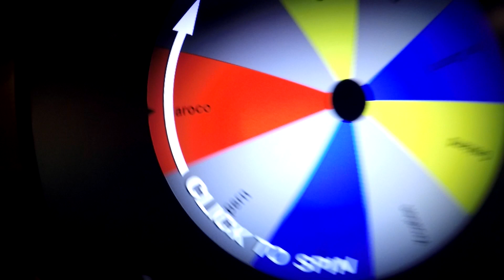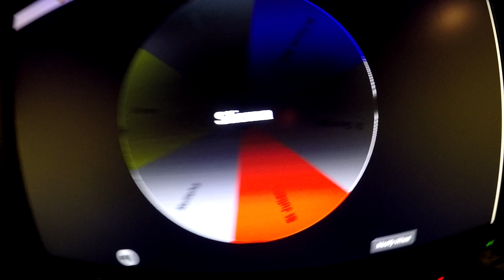The travel challenge (Malta 2016)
Hej Allihopa!
Jag och Albin Streit kom i somras på en lysande lek och här är resultatet. Dela gärna!
Leken går ut på att man skriver ner massa olika länder och städer och sedan låter man ödet bestämma.
Vågar ni härma våran lek?
Om ni gör det så ta det som en utmaning. Ta med er bra sällskap och kamerautrustning.
Gör en liknande film och visa vänner och bekanta.